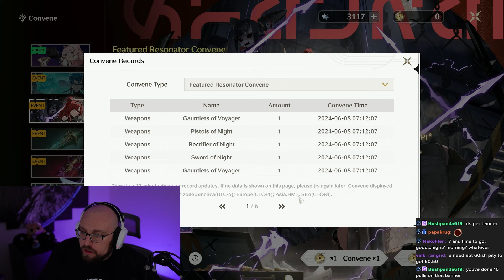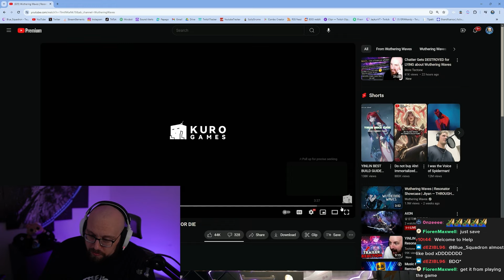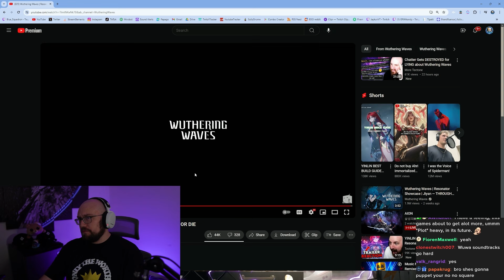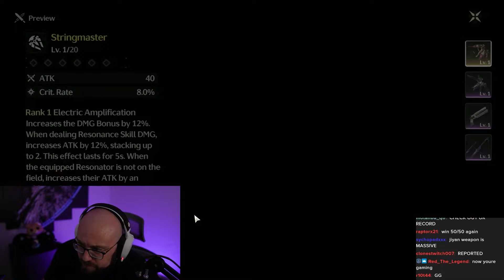Pulling 5 Stars Left and Right! Yinlin + Jiyan Weapon, $300 Well Spent!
Stream Schedule (CST):
Monday: 1pm-11pm
Tuesday: 1pm-11pm The Old Moon Podcast & Patch Note Rundown
Wednesday: OFF
Thursday: 1pm-11pm
Friday: 1pm-11pm
Saturday: 1pm-11pm
Sunday: OFF

Optimize your PC through Iqon Digital! GAMECHANGER! This blows away those online performance guides. Invicta also does CUSTOM PC Builds and ships ALL OVER THE WORLD! They have the best customer service in the business. I have personally used their service and had amazing results. If you decide to use them, be sure to use my link (or code bluesquadron) for a discount!

​Black Desert Custom Products!

Editor: Note